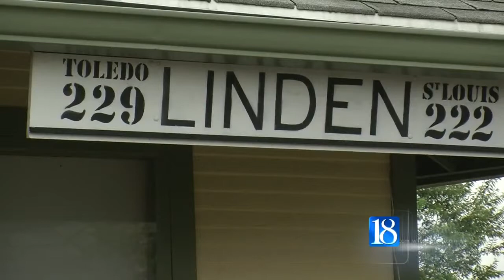Linden Depot teaches significance of railroads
LINDEN, Ind. (WLFI) - Families got the chance to learn about the history of railroads while enjoying a little bit of circus Saturday.